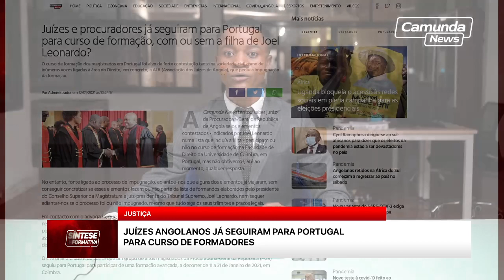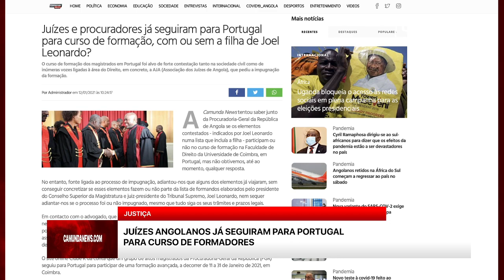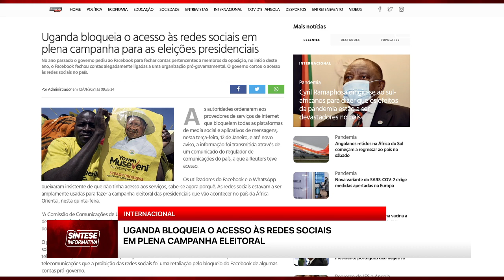Juízes angolanos já seguiram para Portugal para curso de formadores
SÍNTESE INFORMATIVA [12.O1.2021 | 04]

ANGOLA DEPORTA MAIS DE 70 CIDADÃOS CONGOLESES DEMOCRÁTICOS POR ESTADIA ILEGAL